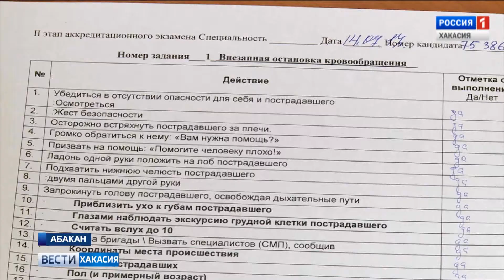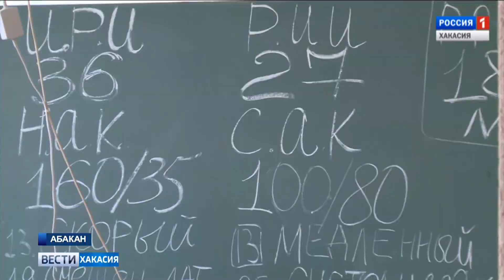Студенты ХГУ медицинской специальности впервые прошли аккредитацию. 24.07.2017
С этого года выпускники медицинских специальностей обязаны не только сдать экзамены, но и пройти аккредитацию. Без нее не будет допуска ни в ординатуру ни к работе в больницах. Как и во всех  вузах, аккредитация прошла в ХГУ. Мы побывали на одном из заданий, и узнали - хорошо ли учат будущих врачей?